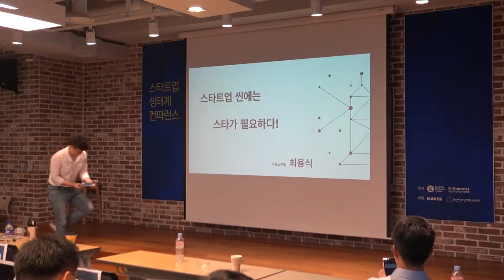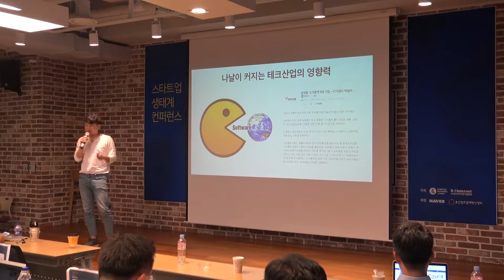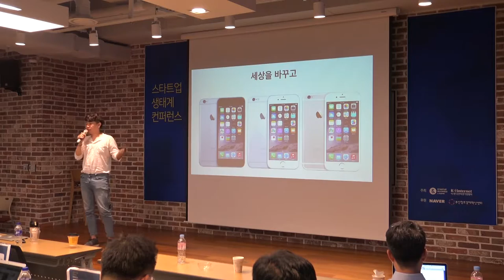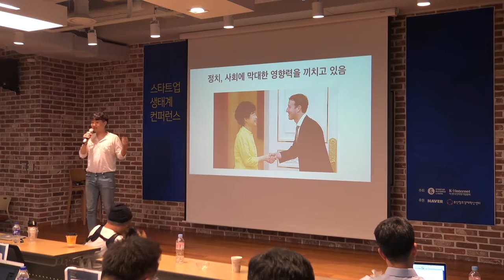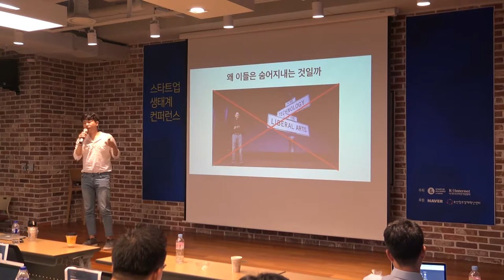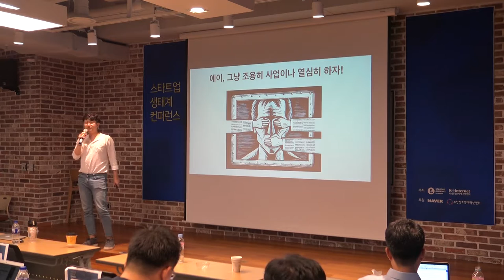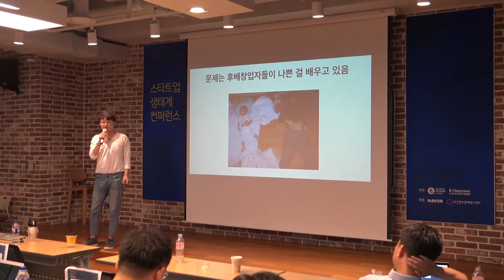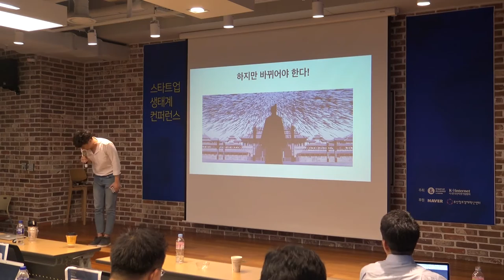2016 스타트업 생태계 컨퍼런스_아웃스탠딩 최용식 대표